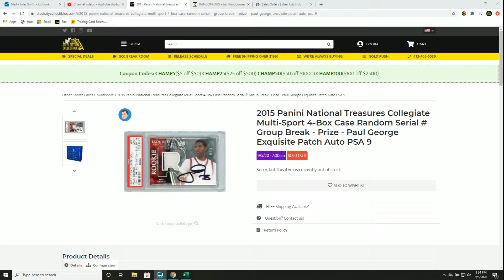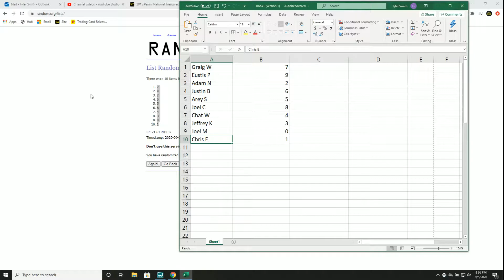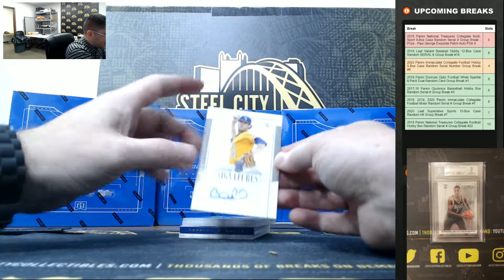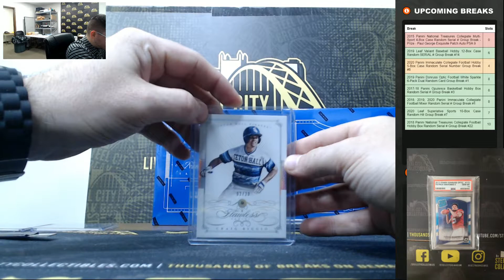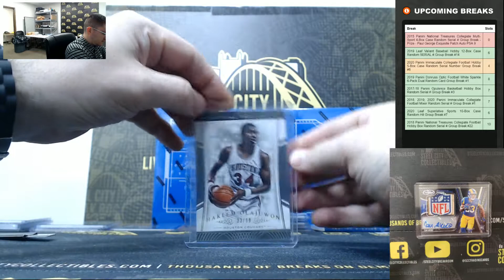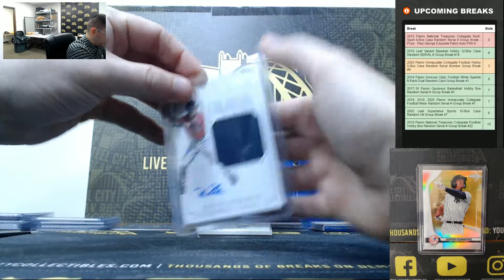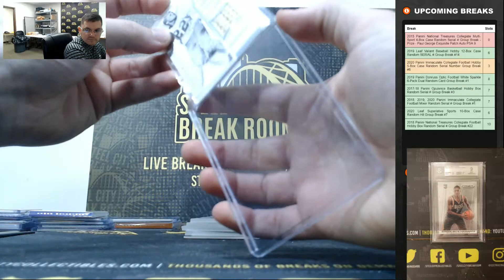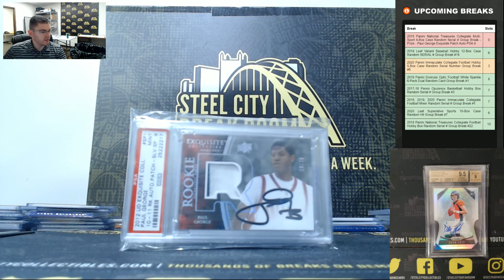2015 Panini NT Coll. MS Case Serial # Group Break - Paul George Exquisite RPA PSA 9